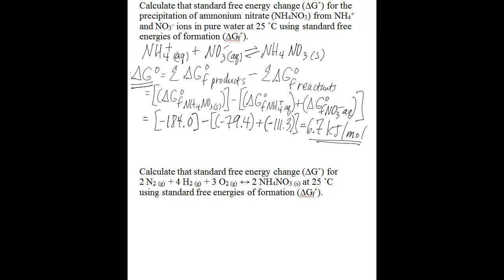Free Energy From Free Energy of Formation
This video shows you how to calculate the standard free energy of reaction from standard free energies of formation for reactants and products.